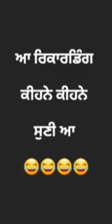funny call recording /punjabi call recording